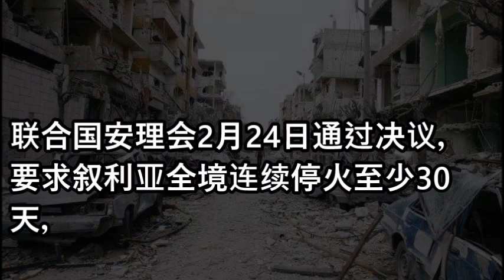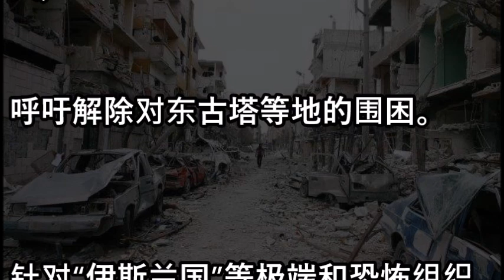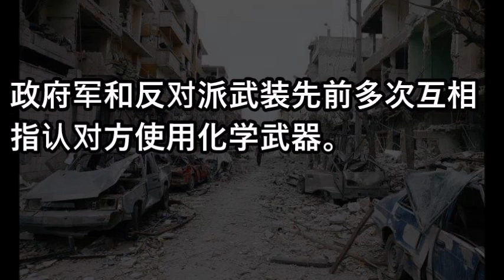叙政府军将东古塔反政府武装分割包围 不日解放全城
相關視頻
修宪背后有秘密 狼狈为奸如一人 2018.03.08 No.144